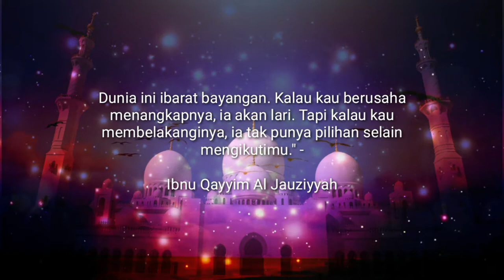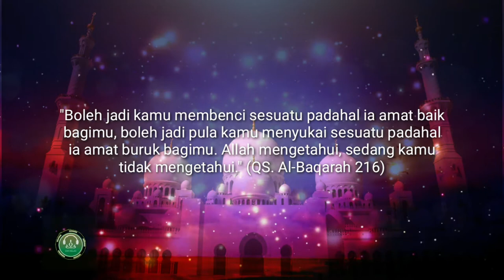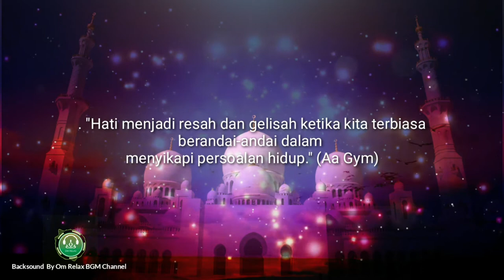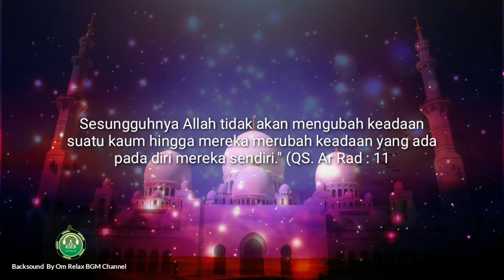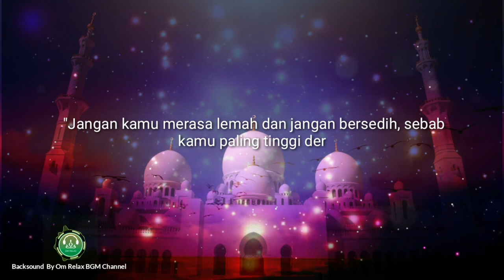PODCAST Audio Kata Kata Mutiara Bijak Islami, Penyejuk Jiwa, Motivasi Kehidupan (Sound Relaksasi)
Audio Podcast Relaksasi, Kata kata Mutiara Islami ( Ramadhan), Sangat Inspiratif dan memberikan Motivasi Kehidupan Sehari hari menuju Surga Allah SWT.

kata mutiara islami untuk status wa, , kata mutiara islami tentang kehidupan sehari hari,MOTIVASI HIDUP & NASIHAT PALING MENYENTUH YANG AKAN MENGUBAH NASIBMU (Video Motivasi) | Spoken Word, Kata Islam Soal Narsis di Media Sosial, Kata Kata Bijak Sayyidina Ali bin Abi Thalib, Untuk Inspirasi dan Motivasi Kehidupan, 5 Kata Kata Bijak Islami tentang Kehidupan Sehari-Hari | status wa, Kata Kata Bijak Tentang Kehidupan Sehari Hari,40 kata mutiara islami tentang menjaga lisan,  kata Kata Bijak Tentang Kehidupan || Penuh Makna Dan Menambah Motivasi Hidup., Kata Mutiara Islami Penyejuk Hati dan Jiwa | Kata Bijak Islami, kata kata mutiara bijak terbaru, audio relaksasi penyejuk iman, audio relaksasi penyejuk hati